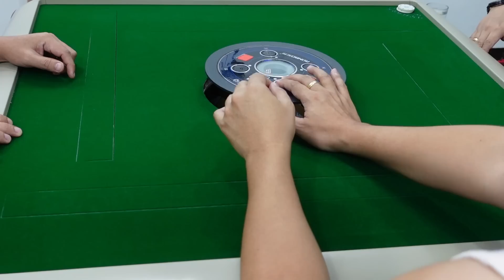Mahjong - Extra Video #214